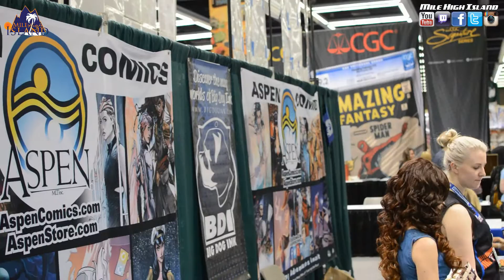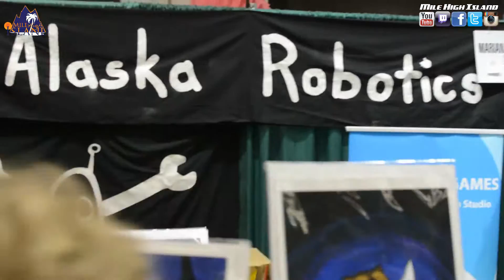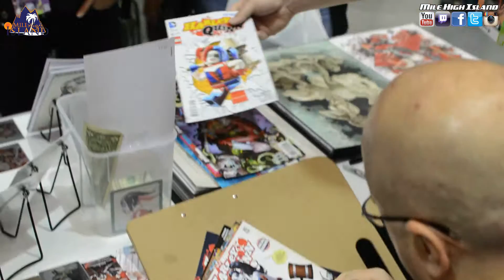Fun Things: Emerald City Comic Con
Aloha Inter webs,
I was at the 2016 Emerald City Comic Con and it was a pretty damn good show! I got to see and hang out with old friends not to mention meet new ones. Sales were good and Chad's fans were great. I even got to do some commissions at this show. Check it out...